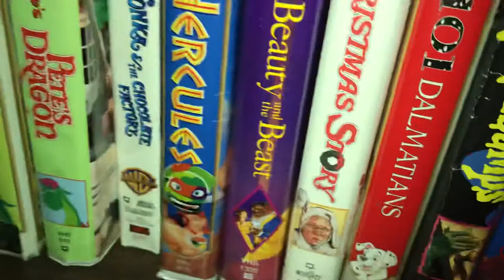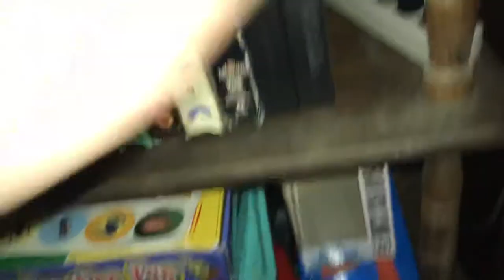All of my TV shows- Movies on DVD & Blu Red & VHS part 4